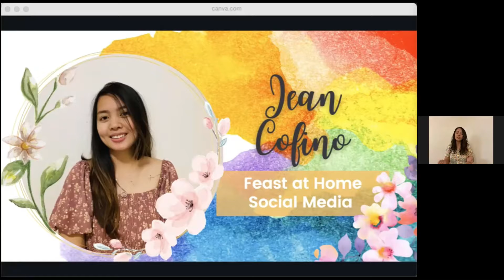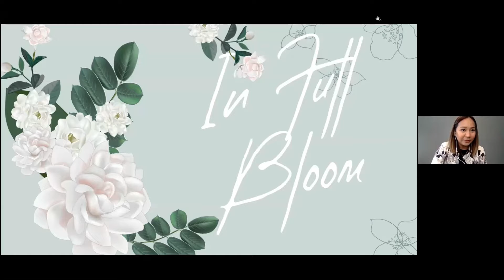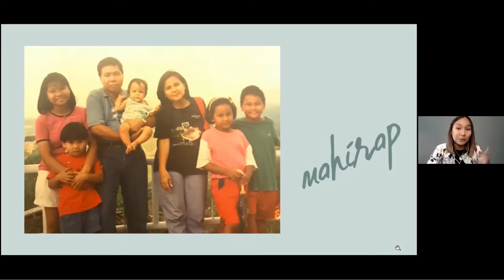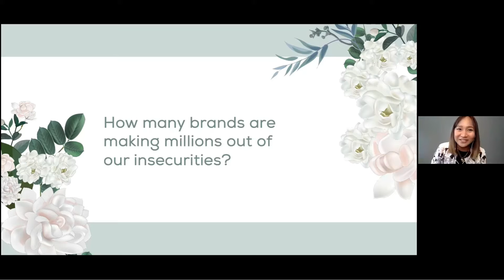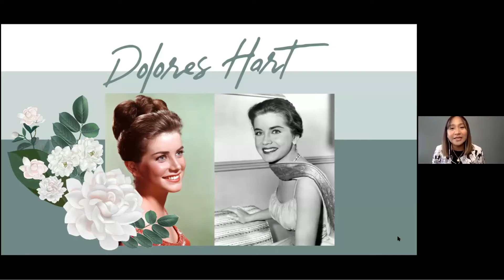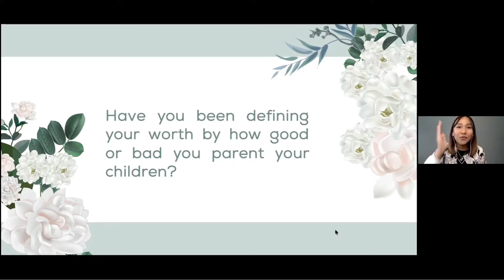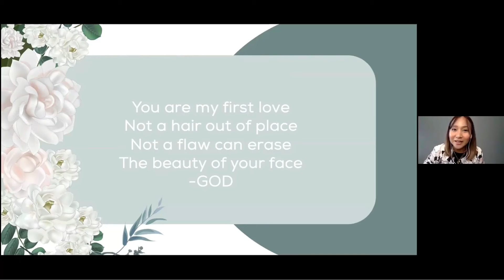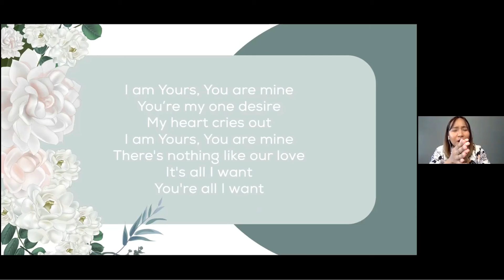April 2021 GNI